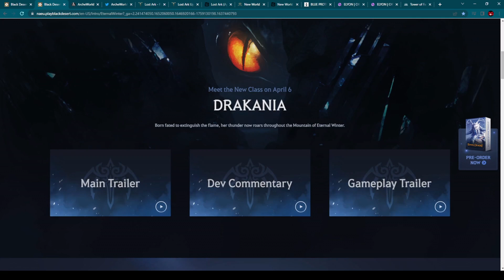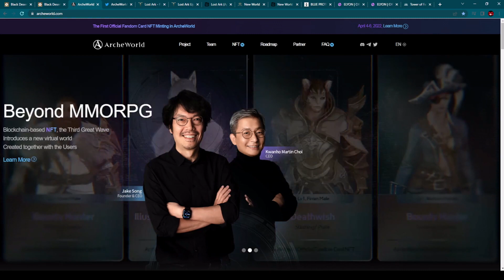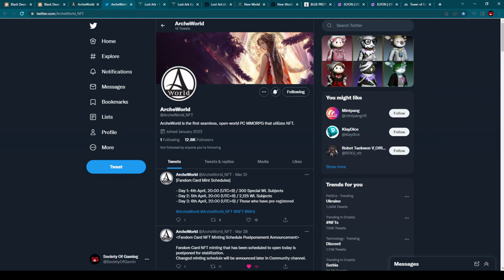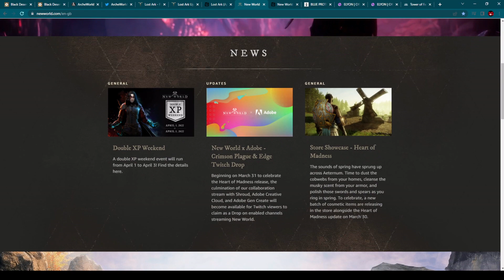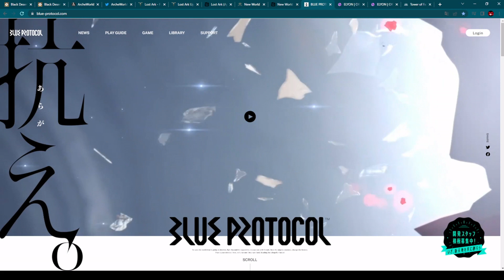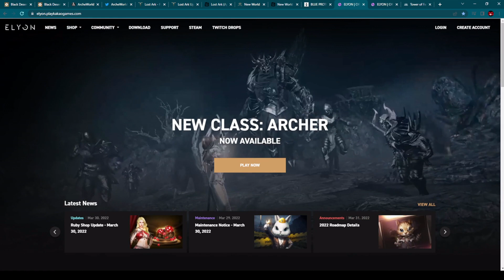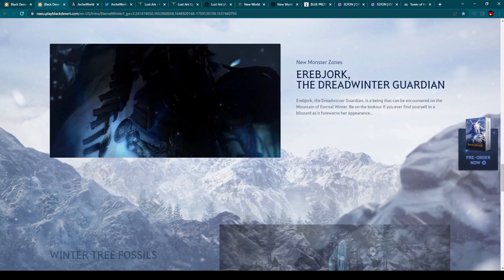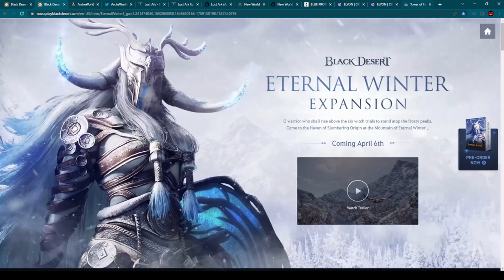MMORPG NEWS - Lost Ark, Tower Of Fantasy, ArcheWorld NFT, Black Desert, Blue Protocol PC, Elyon MMO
This week its all about new class Drakania incoming to BDO and three new classes incoming to Elyon, but things are also happening with other MMORPGs so in this week edition of MMORPG news you will find Lost Ark, Blue Protocol, Tower Of Fantasy, ArcheWorld and much more!

Chapters (Timestamps):
00:00 Intro
00:34 BLACK DESERT ONLINE New Class and Expansion
01:58 ARCHEWORLD Fandom NFT Card Mint
03:26 LOST ARK Still Doing Fine
04:55 NEW WORLD New Update Heart Of Madness
06:35 BLUE PROTOCOL Nothing New
07:19 ELYON New Classes Revealed
10:05 TOWER OF FANTASY Closed Beta Test
11:12 Outro
►►►Follow me on your favorite Social Media!◄◄◄